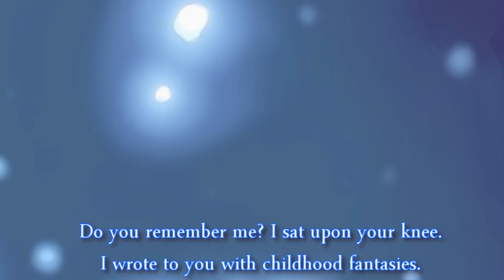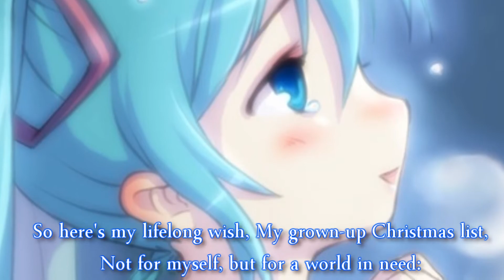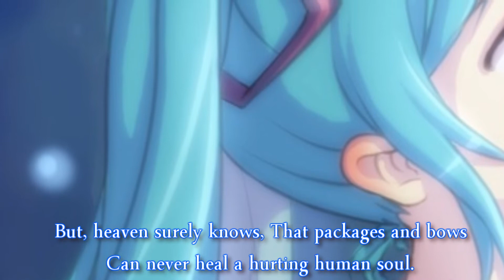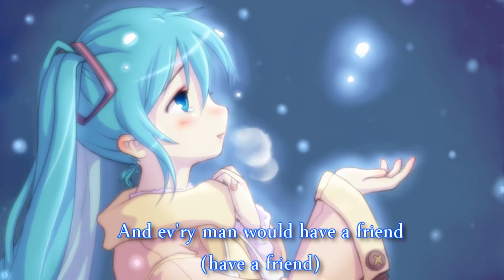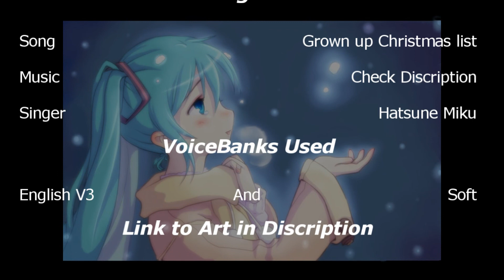【初音ミク 】Hatsune Miku「#12: Grown Up Christmas List」【MCP】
The next video for the Miku Christmas Project is here! All information about this video can be found below as well as at the end of the video in the credits.

This video was created by Happy Cosplayer for the Miku Christmas Project. I only created the cover using Hatsune Miku's voicebanks.

Audio used: I had to google search an instrumental for this one. When I can get the link I'll post that up here. Sorry.
Opening: YouTubes Free Audio- 'Parasail' by Silent Partner
Ending: YouTubes Free Audio- 'Lucky Day' by Jingle Punks

The next video will be released tomorrow at 7am Chicago time! Every day after a new video will be released at the same time, so please check back!

Please leave a like or a comment. I welcome criticism as I am still learning to use the Vocaloid program. Please note some covers I put more time into then others.